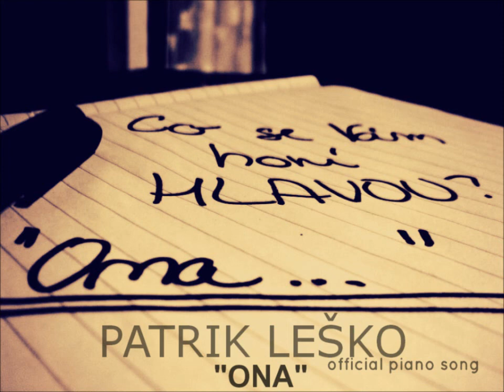Patrik "P-Trick" Leško - Piano Sad Cry Song ➡ SHE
Piano Instrumental and Piano Cover on the popular music song She, P-Trick.
It's for beginners and advanced pianist.
I created it in the programs Acid Pro 7 and Mixcraft.